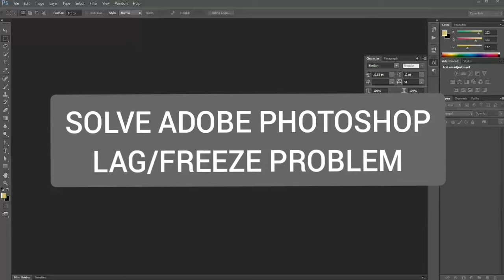Solve Adobe Photoshop lag/freeze problem in 30sec